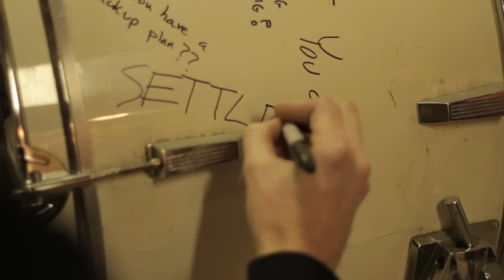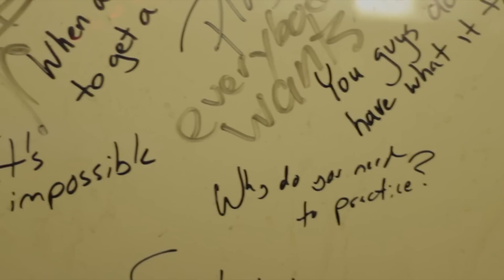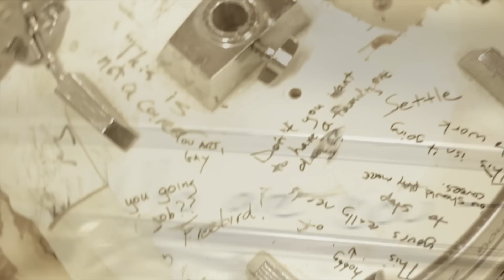The Racer - "Settle" (Official Video)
Music video by The Racer performing "Settle" (C) 2012 from the album Passengers (5/14/13)

Directed by The Racer
Edited by The Racer